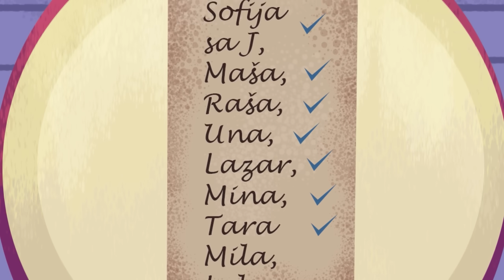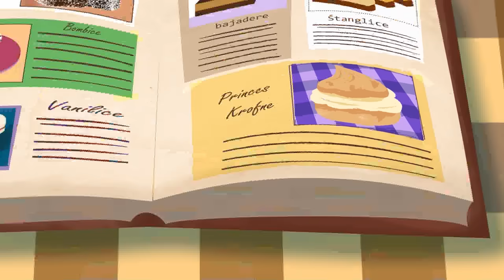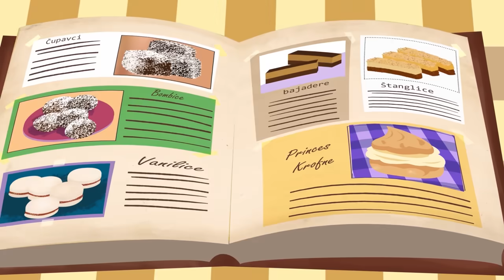LOLA & MILA // MIX 10 // CRTANI FILM (2018)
Lola i Mila su sestre koje ćete obožavati i u čijim avanturama ćete definitivno uživati!

Autori cratnog filma "Lola & Mila" su Kristina i Sergej Ćetković.

Gledajte sve epizode crtanog serijala "Lola & Mila" na dečijoj televiziji PIKABOO!!!

Produkcija: EVENT MEDIA
Scenario: Aleksandra Urošević, Dunja Petrović
Režija: Branislav Brkić
Video produkcija i animacija: studio CAROUSEL
Muzika: Sergej Ćetković, Aleksandar Buzadžić
Aranžman i muzička produkcija: Aleksandar Buzadžić
Glasove pozajmili: Jovana Čurović, Jovana Cavnić Jelovac, Nataša Balog, Milan Tubić, Tanja Dimitrijević,  Ivan Zablaćanski i Dragan Vujić Vujke

Specijalni gosti: Jelena Tomašević kao princes krofna, Goca Tržan kao Maca Papučarica i Sergej Ćetković kao Medved Mišo.